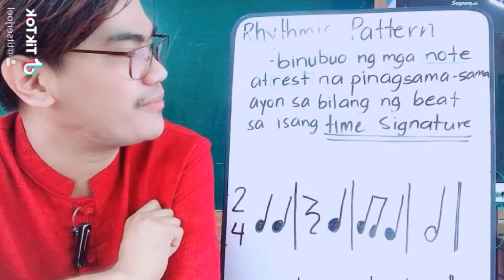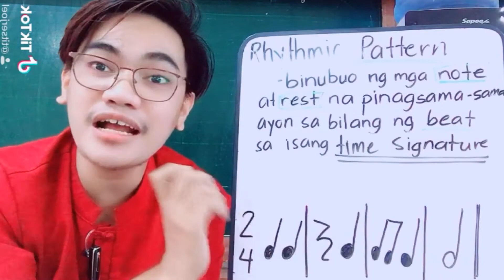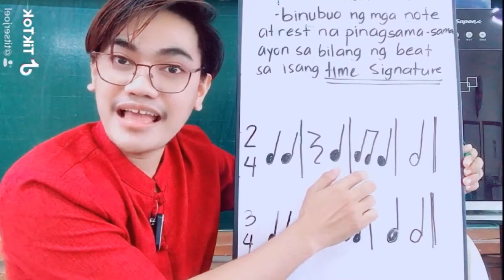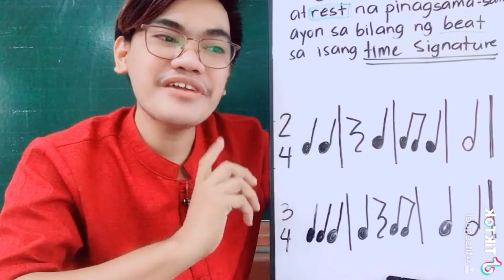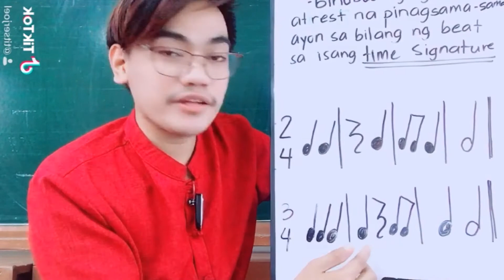MAPEH 5 (MUSIC) Q1 Week 3